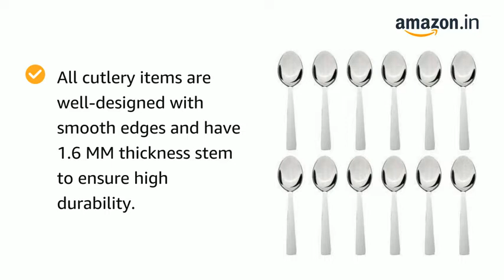Use Good Product Avoid Plastic & Other Product used Stainless Steel Spoon Be cool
Kodenipr Club Stainless Steel Dinner Spoon/Table Spoon Set Length 16.6cm (Medium, Set of 12)
Link in

Discount:- 32% ₹279.00

Colour Spoon 12 Pieces
Material Stainless Steel
Brand KODENIPR CLUB

Description:-